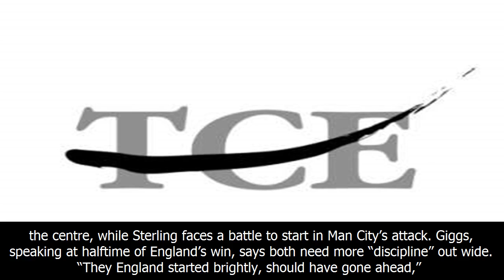Giggs criticises england wingers oxlade-chamberlain, sterling | teamtalk.com